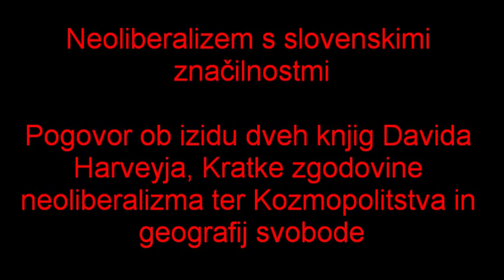Neoliberalizem s slovenskimi značilnostmi - Pogovor ob izidu dveh knjig Davida Harveya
Založbi Studia Humanitatis in Sophia sta v sodelovanju z Delavsko-punkersko univerzo pripravili pogovor ob izidu dveh knjig Davida Harveyja, Kratke zgodovine neoliberalizma in Kozmopolitstva in geografij svobode. Pogovor se je odvil v sredo, 24. oktobra 2012, ob 11. uri v Prešernovi dvorani Slovenske akademije znanosti in umetnosti (Novi trg 3, 1000 Ljubljana). Vodil ga je Rok Kogej, odgovorni urednik založbe Sophia, pridružili pa so se mu:

dr. Bojan Bugarič, profesor upravnega prava na Pravni fakulteti,

Sašo Furlan, član programskega odbora DPU,

dr. Primož Krašovec, član programskega odbora DPU,

dr. Jože Vogrinc, profesor sociologije na Filozofski fakulteti.

NEOLIBERALIZEM S SLOVENSKIMI ZNAČILNOSTMI

Ker je [švedska] vlada zgubila zaupanje javnosti, je bilo treba najti novo pot za nadaljevanje neoliberalnih reform. Odgovor je bila pridružitev Evropski uniji, kar je poteza, ki jo je »verjetno najlažje razumeti kot poskus poslovnega sveta in Konservativne stranke, da ekonomske ideje in institucije EU z mednarodnim združevanjem dosežejo tisto, česar njim ni uspelo doseči z nacionalnimi reformami«. Pridružitev EU v letih 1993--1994 je državo oropala številnih orodij, ki so ji prej olajšala boj proti brezposelnosti in za višanje družbene mezde. Zato je kljub vrnitvi socialnih demokratov na oblast v letu 1994 neoliberalni program »zmanjševanja primanjkljaja, nadzora nad inflacijo in uravnoteženih proračunov namesto polne brezposelnosti in pravične razdelitve dohodka ostal temeljni kamen makroekonomske politike«.

Iz Kratke zgodovine neoliberalizma

David Harvey, eno največjih imen sodobne geografije in marksizma, je pri nas razmeroma neznan avtor. Edini njegovi knjigi, ki ju imamo v prevodu, sta izšli šele letos, čeprav je Harvey svoje prve prelomne študije objavil že pred desetletji. Najprej smo dobili Kozmopolitstvo in geografije svobode (Sophia, 2012), »propedevtično knjigo za vse, ki imajo dovolj neumnosti režimskih sociologov o globalizaciji, informacijski družbi in civilizacijski krizi in ki verjamejo, da zgodovinske naloge družboslovne teorije presegajo apologetiko obstoječega«, če naj navedemo spremno besedo Primoža Krašovca. Ta mesec pa je na knjižne police prišla tudi Harveyjeva največja uspešnica Kratka zgodovina neoliberalizma (Studia humanitatis, 2012).

Neoliberalizem je spoznavni predmet, ki se v vsakdanji uporabi izmika jasni konceptualni opredelitvi. Nekateri ga tako uporabljajo kot sopomenko za neoklasično ekonomijo, drugi govorijo o posebni etapi v zgodovini kapitalizma, ki se od njega morda celo bistveno razlikuje, za tretje pa neoliberalizem utelešajo mednarodne finančne in trgovinske organizacije, kot so Mednarodni denarni sklad, Svetovna banka in Svetovna trgovinska organizacija. Kakor Foucaultova predavanja o rojstvu biopolitike ter zbornik Plehweja in Mirowskega o društvu Mont Pelerin, če naj omenimo preostali ključni študiji neoliberalizma, tudi Harveyjeva Kratka zgodovina opravi velik korak v smeri rešitve te konceptualne zmede. Neoliberalizem lahko po Harveyju tako razumemo dvojno, »bodisi kot utopični projekt udejanjenja teoretske zasnove preureditve mednarodnega kapitalizma bodisi kot politični projekt ponovne vzpostavitve pogojev za akumulacijo kapitala in za obnovo moči ekonomskih elit«. Harvey pokaže, da je v zgodovini prevladal drugi od obeh političnih ciljev. Medtem ko je prihod neoliberalizma na svetovni oder po dolgi gospodarski krizi sedemdesetih let 20. stoletja (Thatcherjeva je na oblast prišla leta 1979, Reagan pa dve leti kasneje) res nekoliko dvignil profitno stopnjo in stopnjo rasti BDP, stopnji inflacije in brezposelnosti pa znižal, je bil takšen izid še vedno neprimerljiv s splošnim razcvetom povojnega keynesovstva. Glavni uspeh neoliberalizma se tako skriva drugje, v obnovi moči kapitalističnega razreda, ponekod, na primer na Kitajskem in v državah nekdanjega socialističnega bloka, pa celo v oblikovanju tega razreda. T. i. »strukturne reforme« (razgradnja socialne države z izgovorom proračunskega varčevanja ter liberalizacija, deregulacija in privatizacija gospodarstva z izgovorom spodbujanja tujih investicij in rasti domačega BDP), ki jih zlasti v času gospodarskih in finančnih kriz vsiljujejo omenjene mednarodne organizacije, je tako treba razumeti predvsem v luči političnega projekta spreminjanja razrednih razmerij moči.

Kako naj torej razložimo to, da Slovenija po vseh izmerljivih makroekonomskih kazalcih sodi med gospodarsko in finančno (tudi javnofinančno) trdnejše članice Evropske unije, njena trenutna vlada pa vseeno grozi s prihodom zloglasne Trojke, tj. Mednarodnega denarnega sklada, Evropske centralne banke in Evropske komisije, ki naj bi tako zelo nujne strukturne reforme izvedla namesto nas, če bi si jih slučajno drznili zavrniti v parlamentu ali na referendumu?